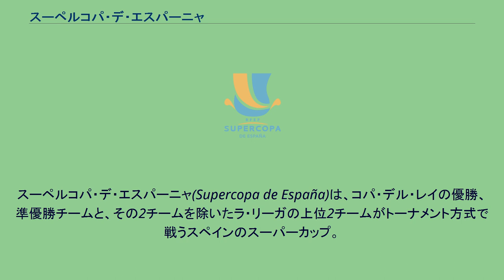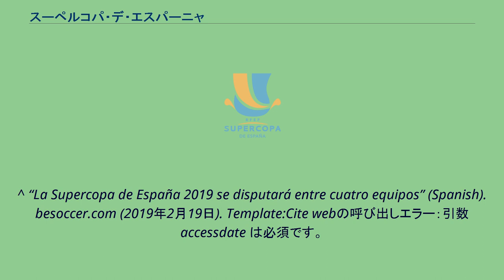スーペルコパ・デ・エスパーニャ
スーペルコパ・デ・エスパーニャ(Supercopa de España)は、コパ・デル・レイの優勝、準優勝チームと、その2チームを除いたラ・リーガの上位2チームがトーナメント方式で戦うスペインのスーパーカップ。
例年、リーガ・エスパニョーラの開幕前に開催され、リーガ・エスパニョーラと、コパ・デル・レイの優勝チームがホーム・アンド・アウェー方式で対戦していたが、2019年大会から1月にサウジアラビアで開催され、リーガとコパのそれぞれ上位2チーム、計4チームのトーナメント方式に変更された。
1940年から1953年にもリーグ王者とカップ王者が戦う非公式大会が行われていた。
コパ・デ・カンペオネス・デ・エスパーニャ（1940年）、コパ・デ・オロ・アルヘンティーナ（1945年）、コパ・エバ・ドゥアルテ（1947年から1953年）と名を変えてゆき、1982年に現行の名称で公式戦へ変更された。
^ “La Supercopa de España 2019 se disputará entre cuatro equipos” (Spanish). besoccer.com (2019年2月19日). Template:Cite webの呼び出しエラー：引数 accessdate は必須です。